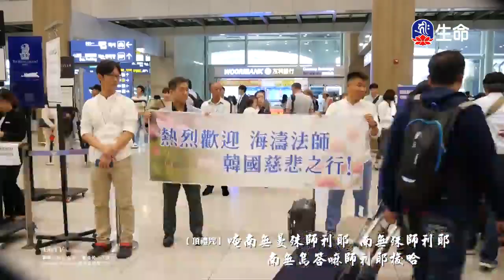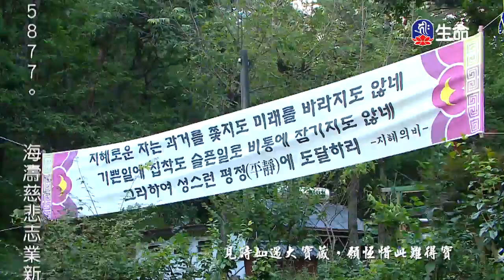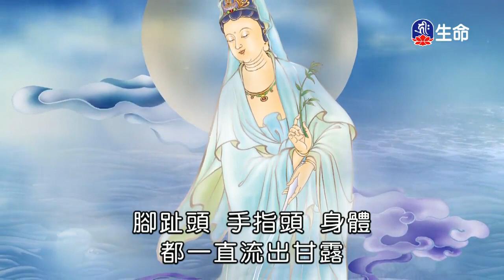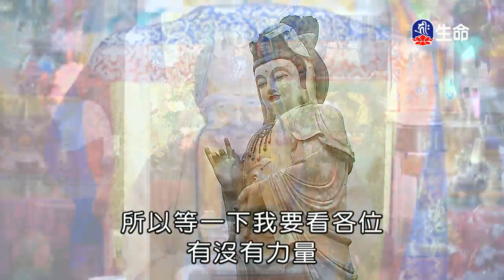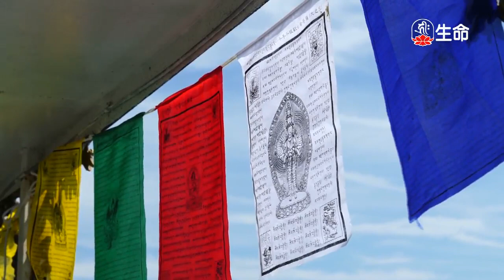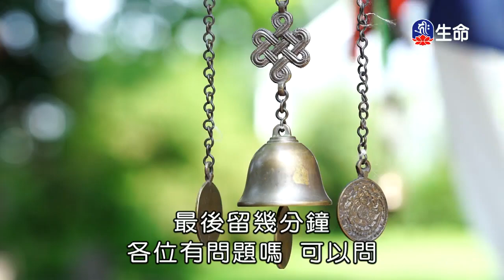慈悲的力量-1_海濤法師弘法行(國台)_(lifetv_20200115_08：00)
海濤法師弘法行(國台)_慈悲的力量。